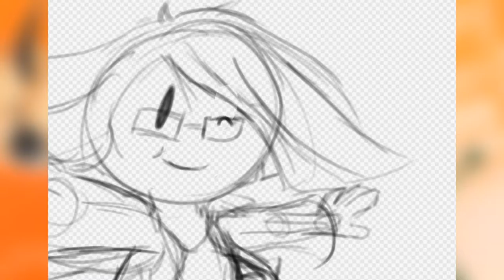WalkingMelonsAAA 200K SUBS GIFT- SpeedPaint!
well guys, a new video and is about my favorite artist in this world (with rebecca sugar and Natasha Allegri), yes, it's about Alyssa Gerwig (WalkingMelonsAAA), bro, if u are reading this thanks you for pushing me up, and give me the determination to beat myself and make me a better artist, because i want to be like u :3

have a nice afternoon